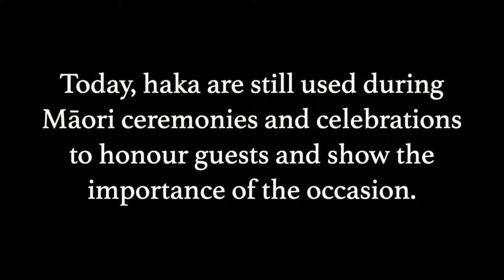Haka (New Zealand Wedding)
While shooting a wedding in New Zealand, got to experience the Haka in person. Very powerful moment.